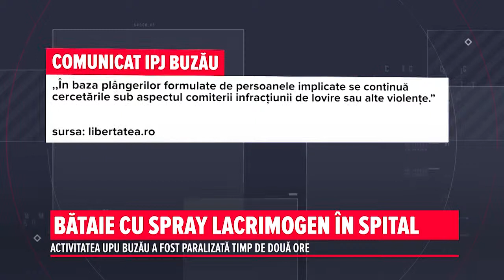Bataie cu spray lacrimogen in spital